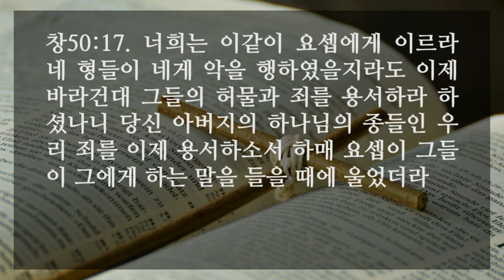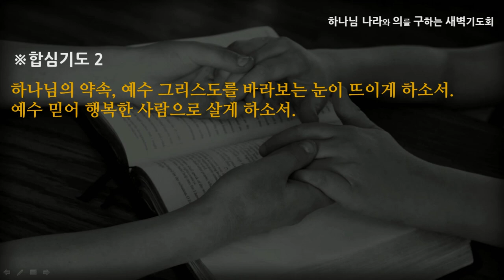[선한목자교회] 새벽기도 2022년 04월 08일 | 눈이 뜨인 자, 요셉 - 고성배 목사 [창세기 50:1-26]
눈이 뜨인 자, 요셉 - 고성배 목사 [창세기 50:1-26]